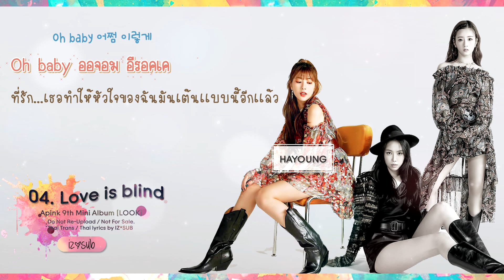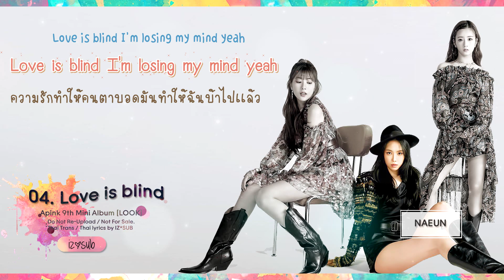[THAISUB] Apink Y.O.S (에이핑크) – Love is blind Lyrics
คำเเปลเเละคำอ่านผิดพลาดประการใดต้องขอโทษด้วยนะคะ ยังไงก็ติชมกันได้นะคะ จะพยายามปรับปรุงนะคะ ขอบคุณที่รับชมกันนะคะ
• Artist: Apink(에이핑크)
• Song ♫: Love is blind
• Album: "LOOK"
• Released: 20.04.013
• Members: Chorong, Bomi, Eunji, Naeun, Namjoo, Hayoung